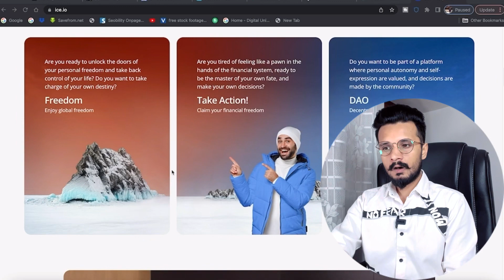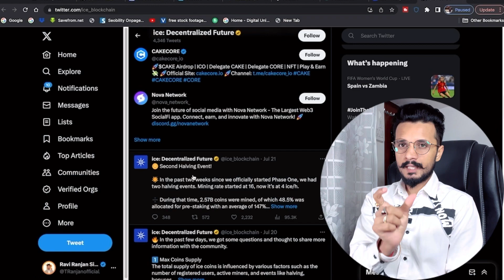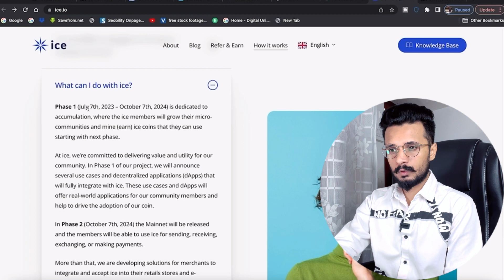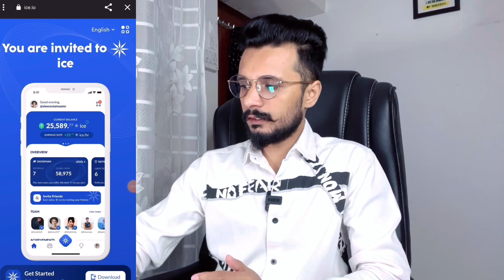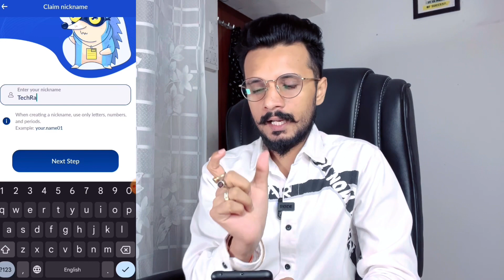Ice network mining App || Free Crypto mining App || Pi network Mining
Ice network Link 👇
invitation code ( techranjan )

Bitget Exchange Sign-up Link 👇 ( $20 Extra Bonus) Copy trading Best Exchange